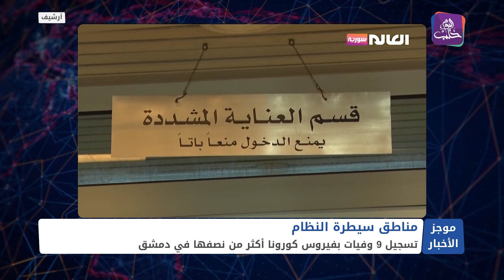موجز أخبار الرابعة 07 04 2021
موجز لأهم وآخر اخبار سوريا والعالم من قناة حلب اليوم